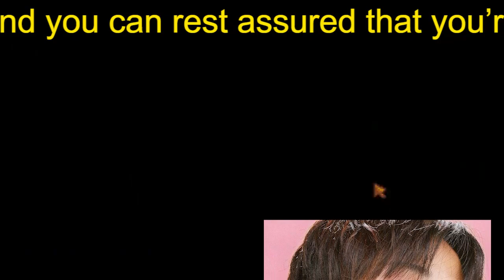岸優太、9・30退所で「後任レギュラー争い」が勃発！SixTONES、なにわ男子…本命は新ジュリー派!?